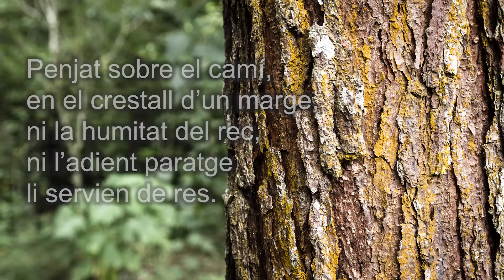El Pi Malalt, de Lluís Tió Vidal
Títol: El Pi Malalt
Autor: Lluís Tió Vidal (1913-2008)
Recitat per Ferran Roig Tió

EL PI MALALT

Vaig veure’l corsecat.
Retut per les erugues,
polsós de tronc i branques,
amb quatre brins per fulles
era bastant grotesc.
Penjat sobre el camí,
en el crestall d’un marge,
ni la humitat del rec,
ni l’adient paratge
li servien de res.

Agafant a l’atzar
una gruixuda canya,
vaig treure-li amb treballs
la malastruga plaga,
sense convenciment
que un ajut tardà
li fos remei per viure,
i arrencant forta saba,
pogués sentir-se lliure
del fatal contratemps.

Mes, un jorn de tardor,
plujós, vers el capvespre,
trencant la solitud
un xerroteig de festa,
m’hi he topat de nou.
Altiu i revingut,
quina espessa brancada!
Redós, suaument mogut
per l’aire, a l’ocellada
servia de bressol.

Igual que a un bon amic,
li dono benvinguda,
m’acosto al tronc cepat.
Rellisco per la pluja
i callen els ocells.
Enmig de la pinassa
quelcom hi lluenteja:
Serà casualitat
o meravellosa ofrena
l’erol de pinetells?